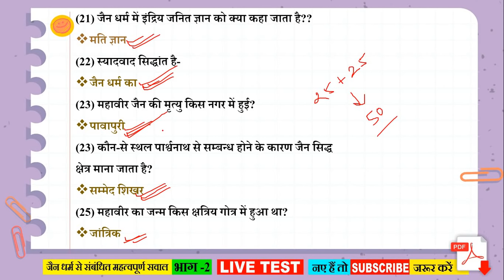जैन धर्म || Jain Dharam || Jainism || Part - 2|| Ancient History || Imp. Question-Answer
Follow Me On Unacademy :👇👇👇
Deepak Kumar Singh

jain dharm,
jain dharam details,
jain dharam important questions,
jain dharam theory,
jain dharam new questions,
jain dhrm questions,
jain dharam mcq,
jain dharam mcqs,
jain dharam objective,
jain dharam objective questions,
जैन धर्म,
जैन धर्म सवाल,
जैन धर्म बहुविकल्पीय सवाल,
जैन धर्म से संबंधित सवाल,
जैन धर्म के महत्वपूर्ण सवाल